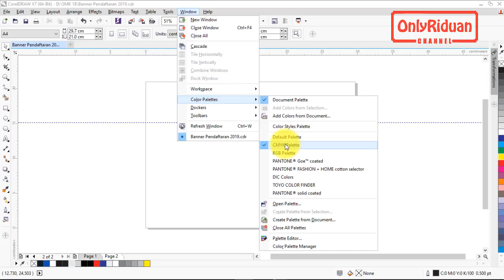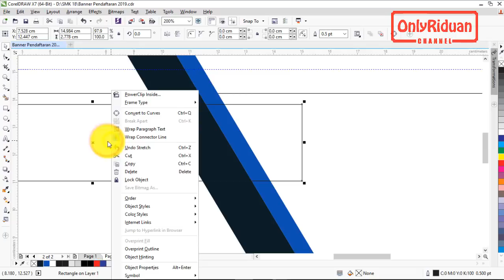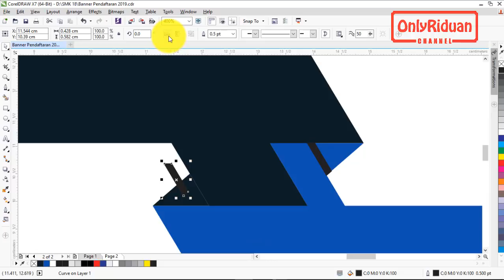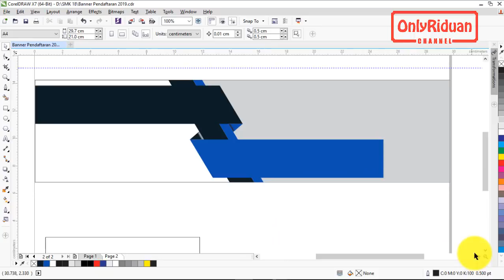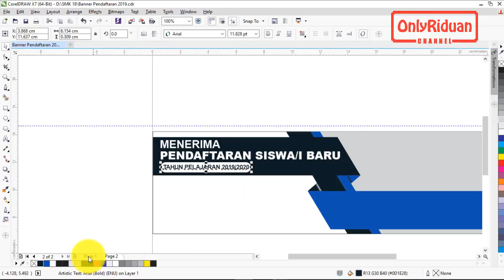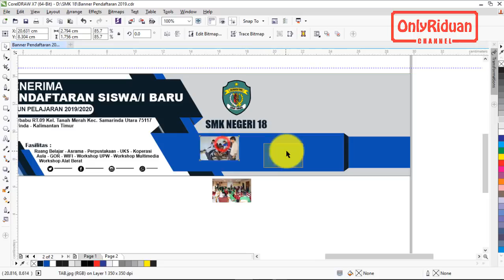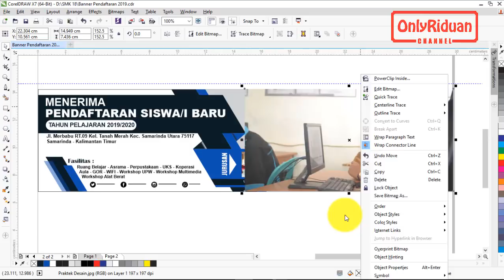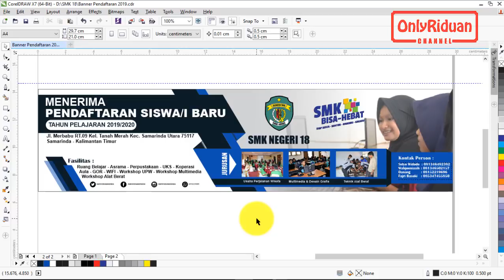Cara Desain Spanduk PPDB Pendaftaran di Coreldraw - Banner Design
Full Tutorial cara desain Spanduk Banner PPDB Pendaftaran Siswa Baru SMK SMA ukuran 4x1 m. Dijelaskan secara detail dengan panduan bahasa yang mudah dipahami.

Semoga Bermanfaat